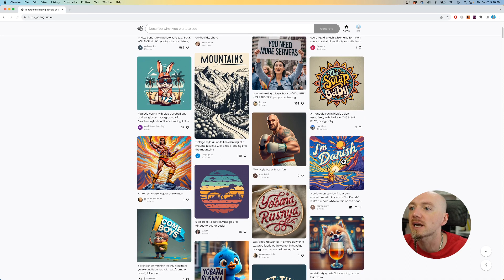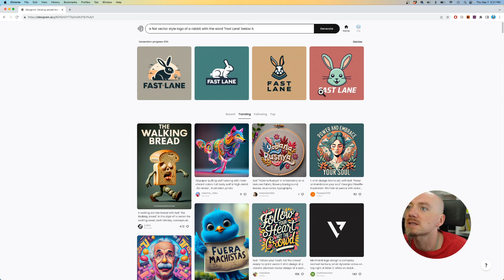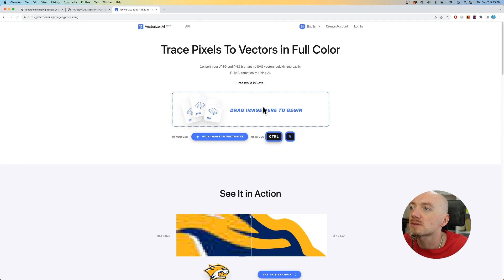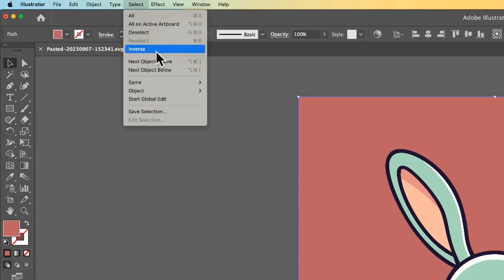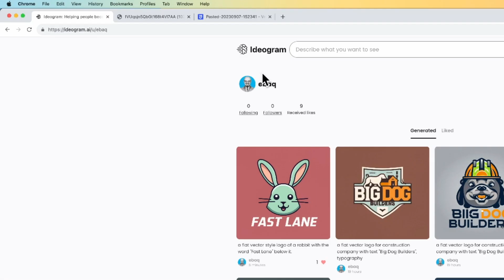Generate AI Logos With Text (Better Than Midjourney)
Check out this new AI tool called Ideogram that lets you generate logo concepts and graphics with custom text! It's free to use and better than Midjourney for logos.

Just type a prompt like: "flat vector logo with text [your text]"

and you'll get 4 AI-generated options.

Remix your favorites and download the images.

I'll also show you how to turn them into vectors using Vectorizer.ai so you can edit them in Illustrator.

This tool is so easy to use for creating logos, illustrations, and more!